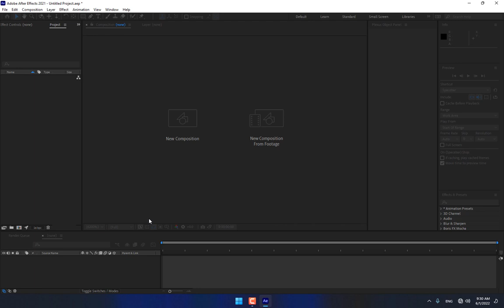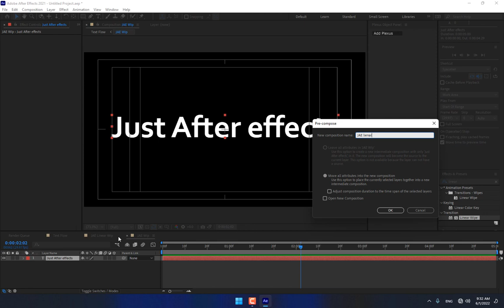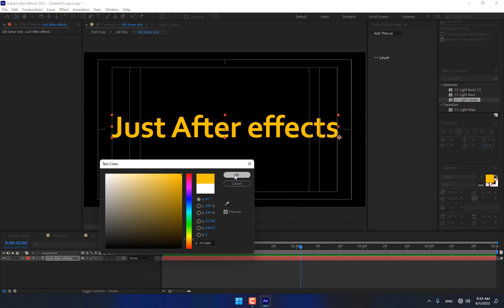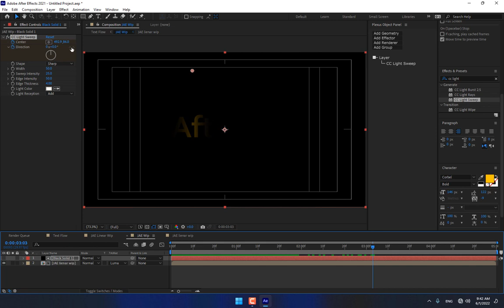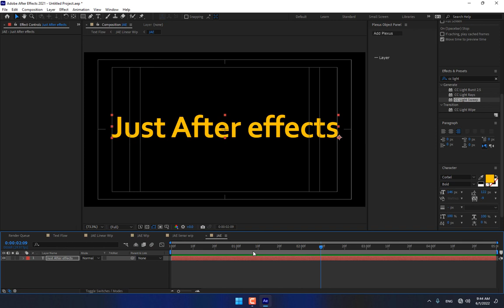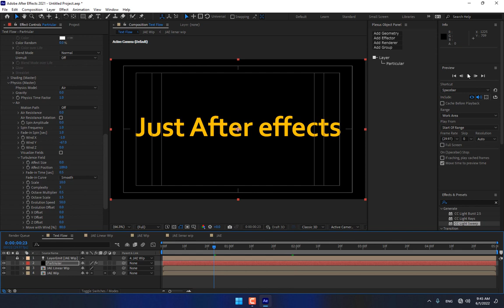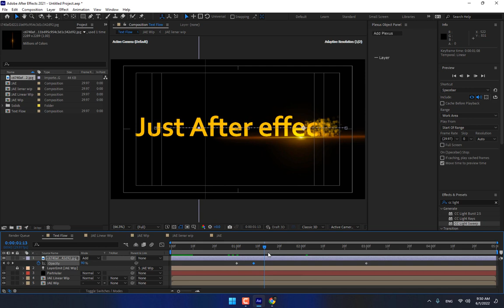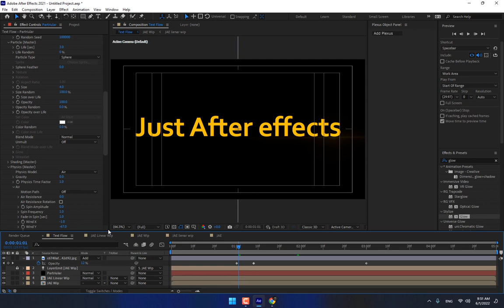After Effects Tutorial: Particles Text Animation | Easy Way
ey, what's up! in this, after effects tutorial, we will create a particles Logo & text Animation in after effects.